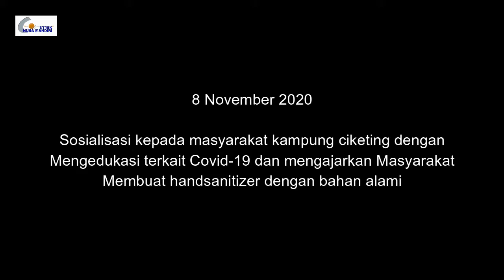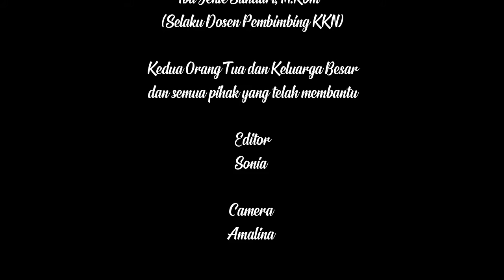Video KKN SONIA DESANTYO- HAND SANITIZER RUMAHAN DESA CIKETING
memanfaatkan bahan alami untuk pembuatan handsanitizer kepada masyarakat karena kurangnya pengetahuan masyarakat tentang manfaat dari beberapa tumbuhan yang bisa dijadikan bahan handsanitize